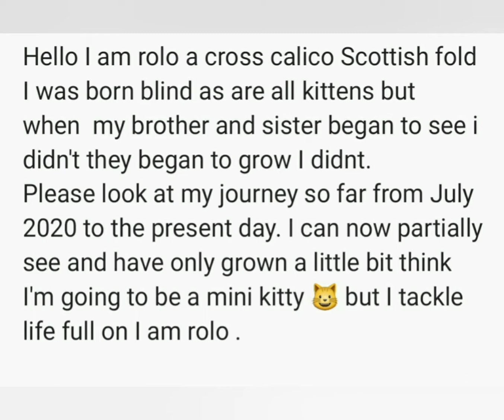my cute calico kittens journey overcoming difficulties in her life.